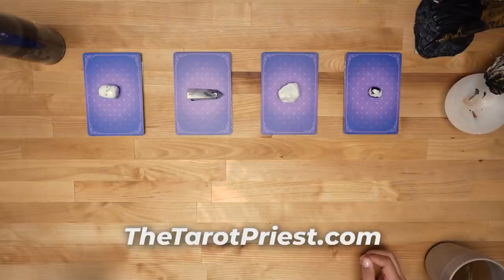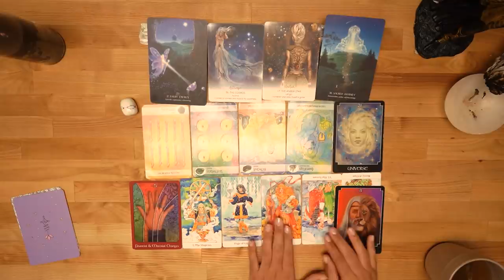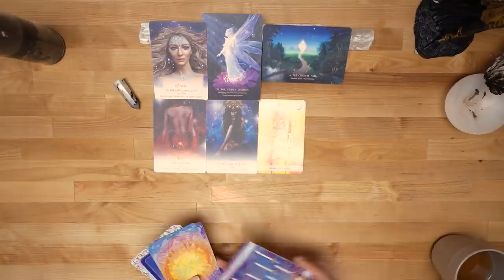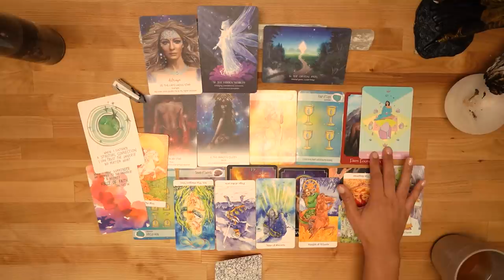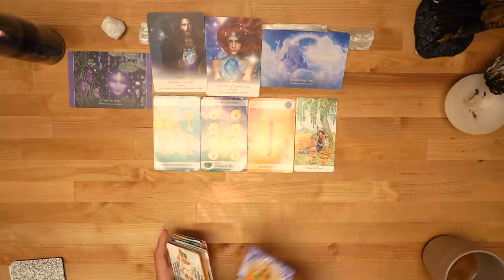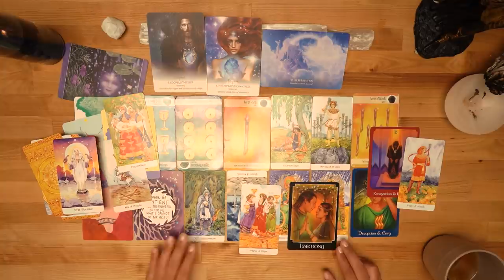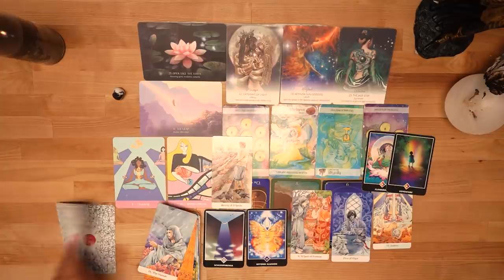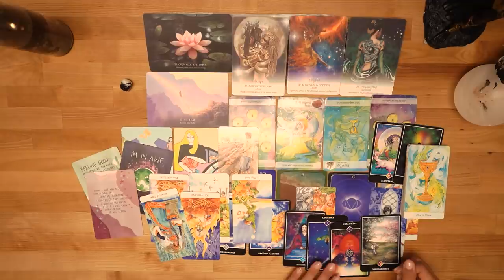Become The Greatest YOU | Messages From Your Higher Self | 🎱 Pick A Card 🎱 (Tarot Reading)